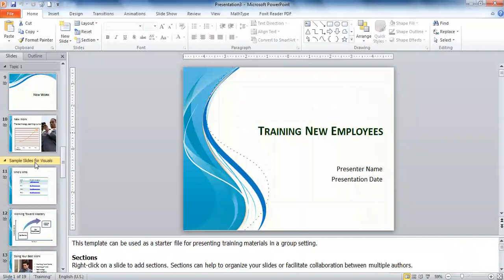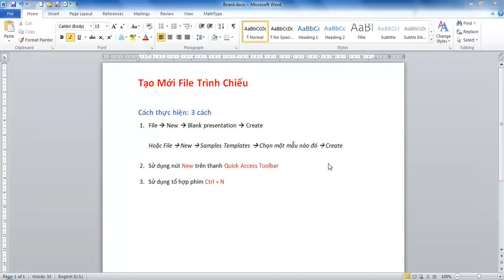2 Tao Moi File Trinh Chieu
Tao Moi File Trinh Chieu